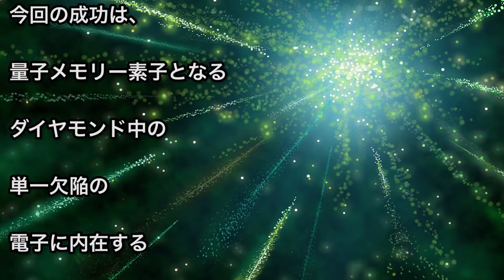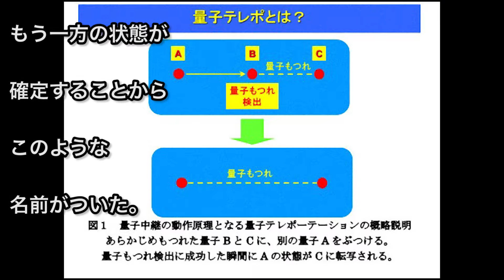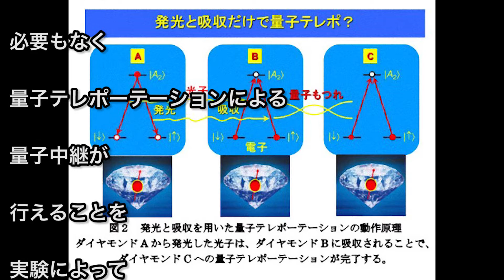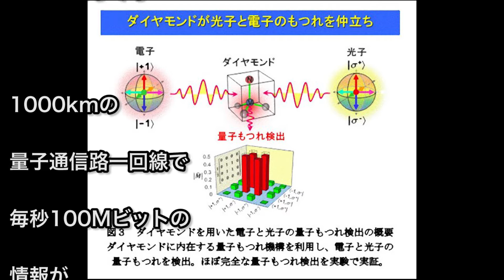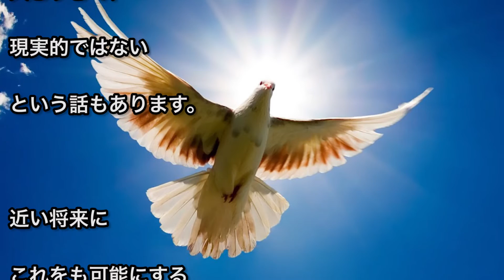【衝撃】量子テレポーテーションを可能にする新原理 "光子の発光と吸収だけ" 摩訶ちゃんねる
横浜国立大学の小坂英男教授率いる研究チームが、光子の発光と吸収だけで量子テレポーテーションを可能にする新原理を実証しました。新しい量子テレポーテーションの原理とは、どのようなものになっているのでしょうか？

いつも摩訶ちゃんねるをご覧いただき、
不思議大好きSpace Cat「ミー助」がおくる不思議専門チャンネル

随時、TVでは放送しない内容の動画を更新していきます(^-^)

【↓関連の動画をもっと見たい方はこちらをオススメしています】

Dの一族は日本人なのか！？…世界的人気アニメワンピースからのメッセージ

次回もあなたを知的好奇心の旅へ誘います。
お楽しみに...♪